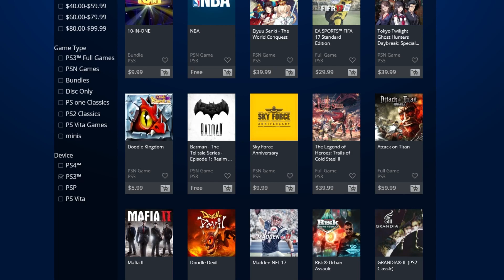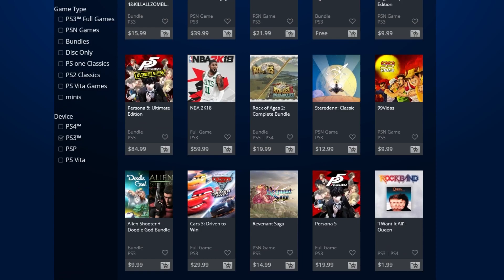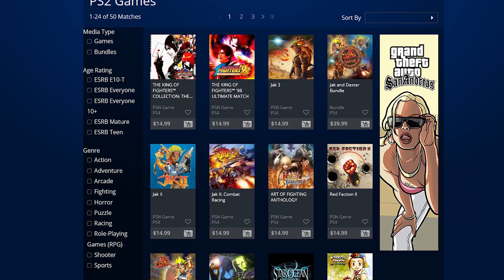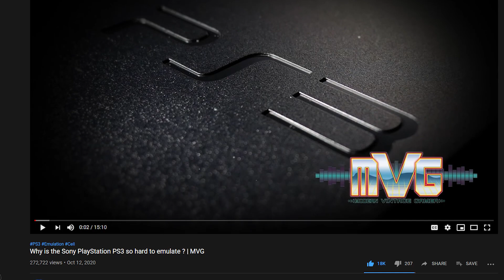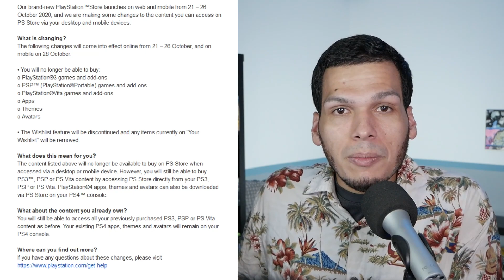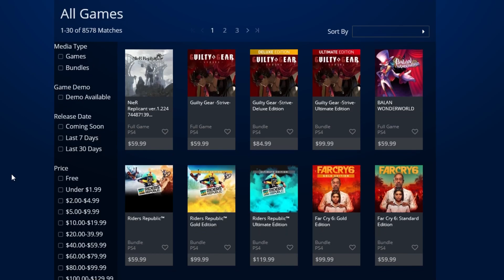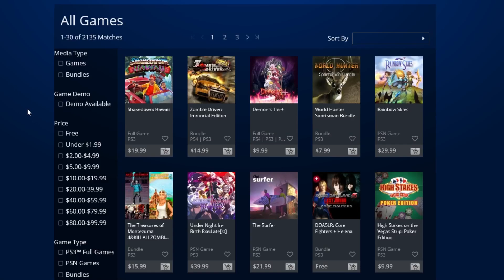Sony is REMOVING PS3, PSP and PS Vita Games from the Web Playstation Store - PlayerJuan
Sony has confirmed they will be REMOVING Playstation 3, PSP and Vita games from their web Playstation Store by the end of October 2020. You can still access, download and buy these games from the PS Stores installed in the consoles or handhelds, but it's not a great sign of things to come.

• Playing Games Live on Twitch! •

- Camera: Panasonic Lumix G85 4K Digital Camera
- Camera to PC: Elgato Cam Link 4K
- Microphone: Audio-Technica ATR2100
- Capture Device: Elgato Game Capture HD60 Pro

Other Equipment/Accessories:
- Elgato Stream Deck
- Paladone Playstation Icons Light (Decoration)
- Ceiling Light: Lonon Smart Light,Smart Home Ceiling Light Fixture
- LED Light: RALENO LED Video Soft Light Panel

New PS Store, new Playstation Store, PS5 news, PS3 news